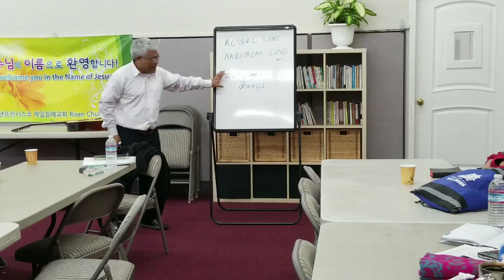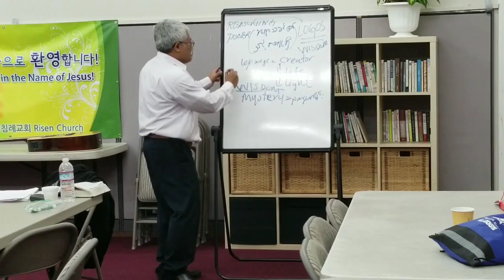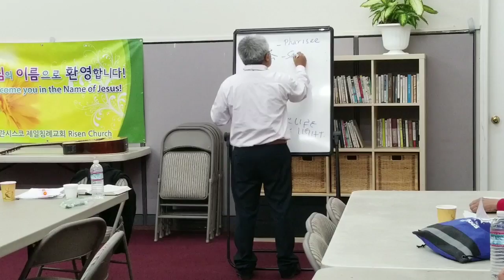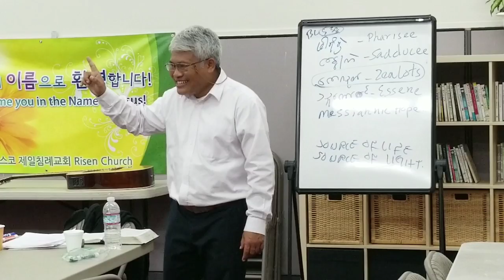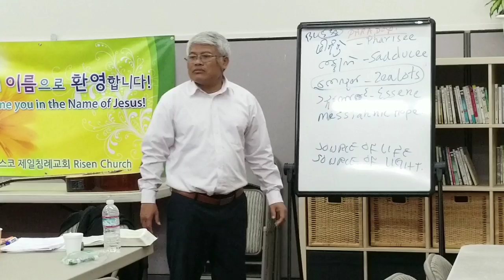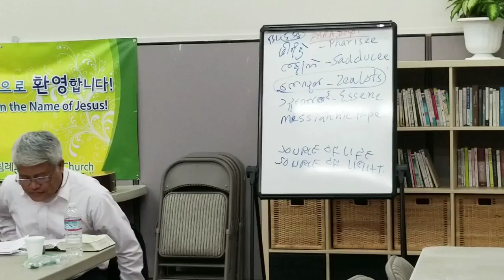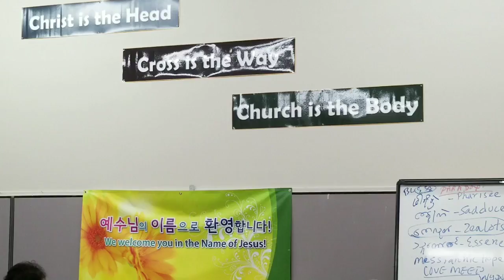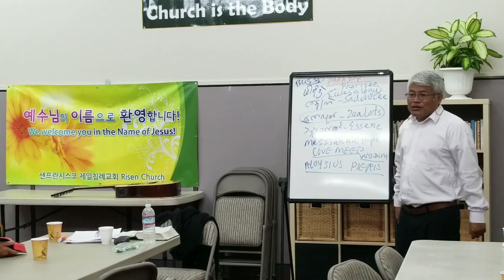Myanmar Baptist Family Church BIBLE STUDY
Rev Dr Tun Lin Oo